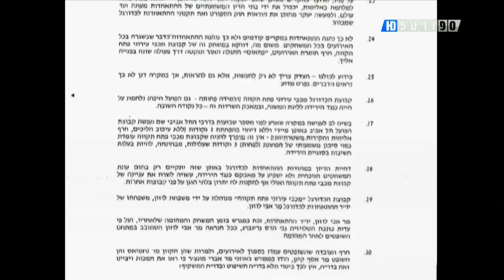מעברון אלימות 05-04-12.mov